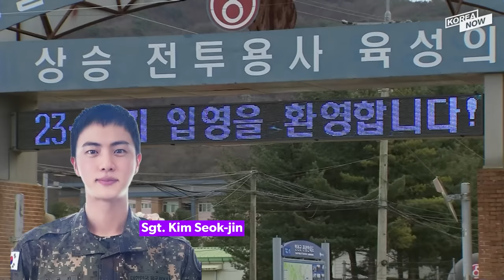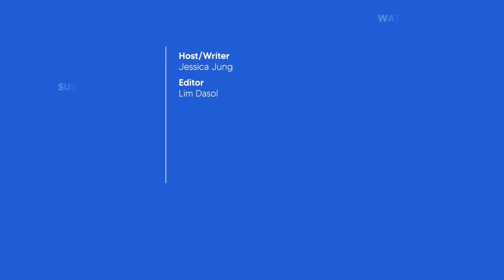BTS Jimin & Jungkook join army together